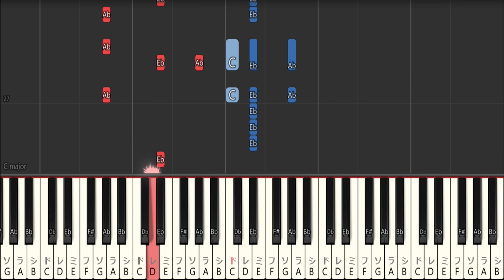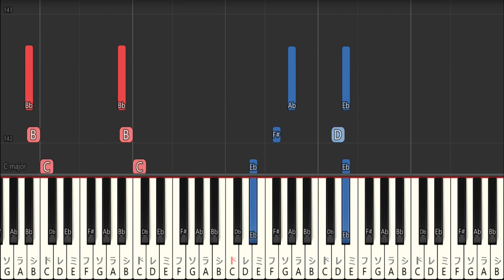【ピアノ演奏】シル・ヴ・プレジデント/P丸様。 (S'il Vous President/Pmarusama)【piano cover】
P丸様。さんの「シル・ヴ・プレジデント」をピアノで演奏しました。

ピアノ初心者や未経験者でも弾けるよう簡単にした動画もありますので、興味がありましたら是非確認してみてください。

■サイト
・初心者ピアノ耳コピ・即興講座